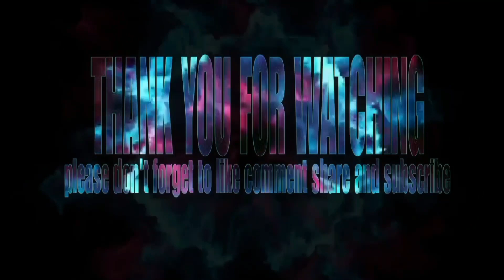ep73 | Ganito Pala Sila pag malakas Ang agos | night spearfishing Philippines | kabogsay tv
Ganito Pala Sila pag malakas Ang agos | night spearfishing Philippines | kabogsay tv

welcome back po mga katutok kumusta po kayong lahat welcome po sa kabogsay tv sa episode na to ay muli nanaman po tayong namana at nagulat Ako sa mga hito dahil ganito Pala Sila pag malakas Ang agos nagkukumpulan tunghayan nyo po Ang mga kaganapan sa ilalim Ng dagat